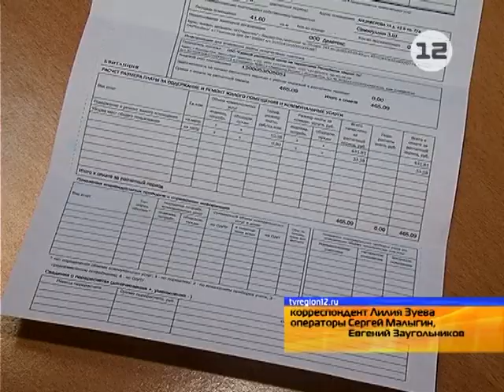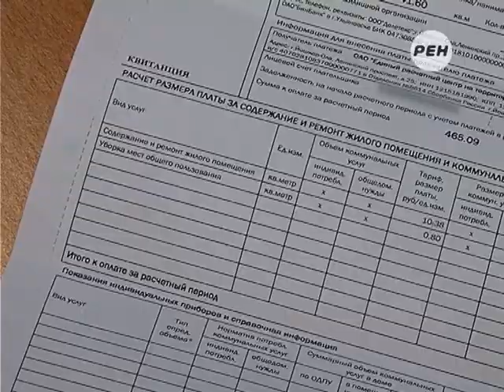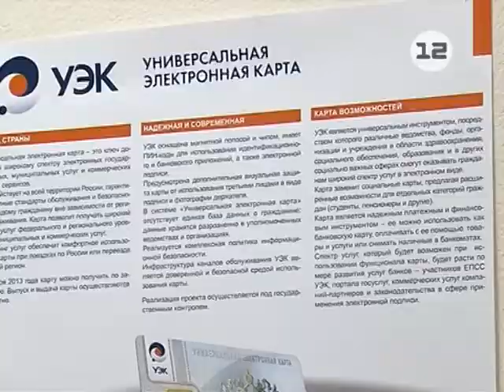Единый расчетный центр за услуги ЖКХ в Марий Эл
В Марий Эл началась реализация проекта по оптимизации системы расчётов за услуги ЖКХ.

В качестве пилотного города выбрана Йошкар-Ола, где постепенно будет внедряться один платежный документ за все услуги ЖКХ. На базе городского комитета по расчётам и платежам уже создан Единый расчётный центр на территории Республики Марий Эл.

По словам специалистов, подобная система расчётов уже показала свою эффективность в нескольких российских регионах. Полнота сборов за потребляемые услуги в них превысила 90%, поскольку жителям стало удобнее оплачивать «коммуналку».